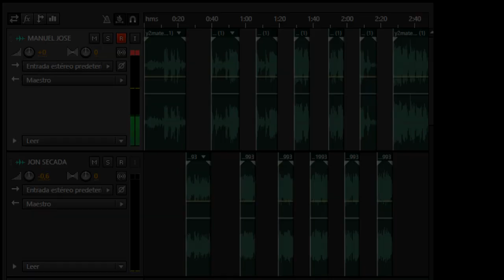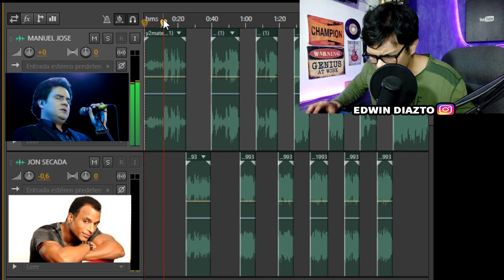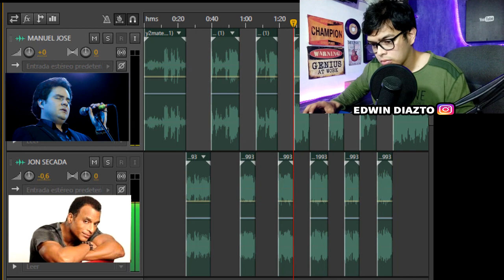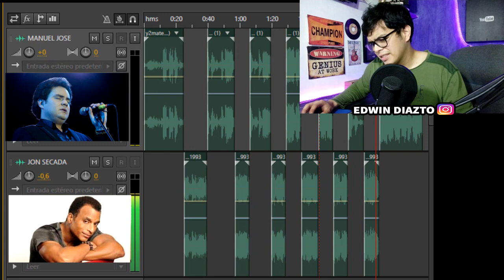MANUEL JOSÉ VS JON SECADA - Angel [ Comparación de voces e interpretaciones ]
Manuel josé, angel en vivo vs jon secada en vivo

Soy Edwin Diazto, me encanta valorar las diferentes tonalidades de la voz y quienes logran modular esta de forma perfecta

También y mas importante, me gusta dar opiniones o análisis coherentes, lejos de atacar o fomentar amarillismo, solo hablar con la verdad